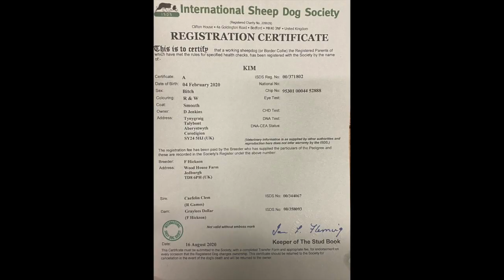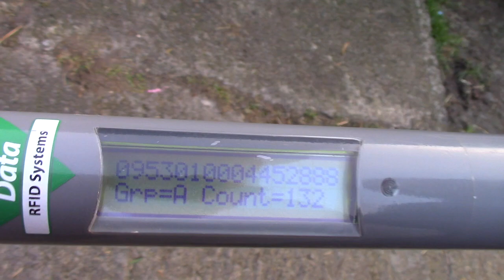Kim Dolgellau '21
Kim Border Collie